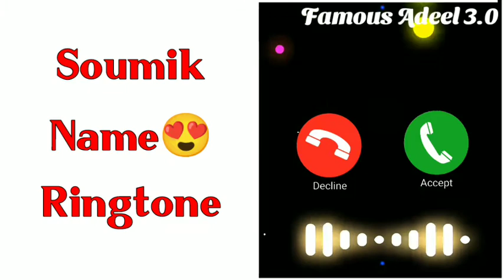Soumik Name Ringtone | Soumik NAAM Ki Ringtone | Soumik Name Meaning